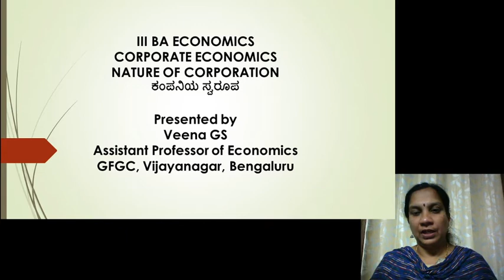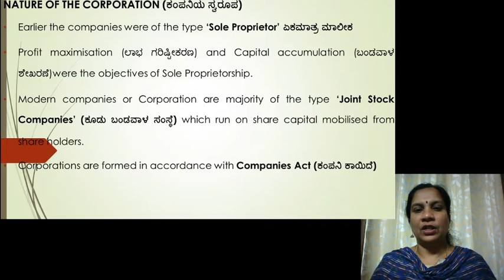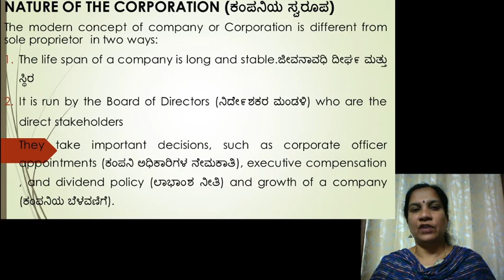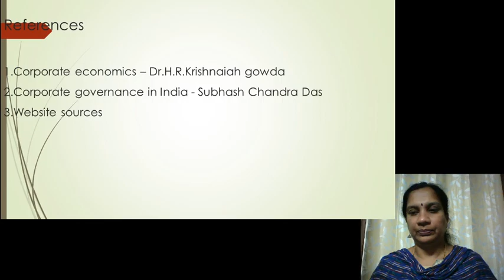Nature of corporation